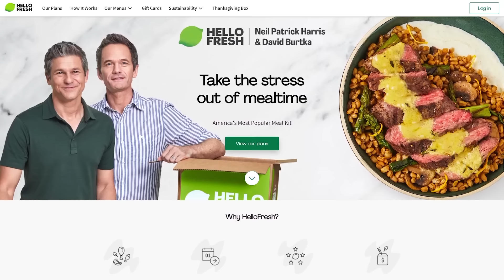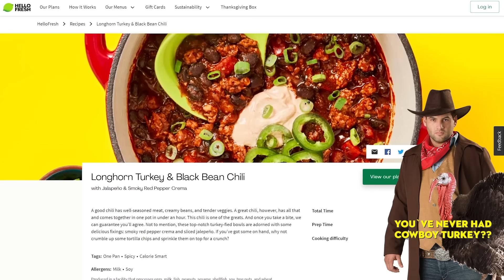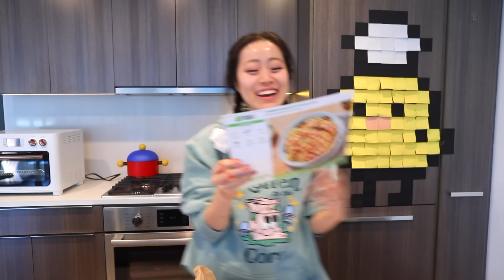HOW WE MET, who liked who first, and our first date story!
WELCOME BACK TO ANOTHER VLOG! Today we are talking about the story of how we met, our first impressions, and our relationship dating process... honestly it's a shitshow...